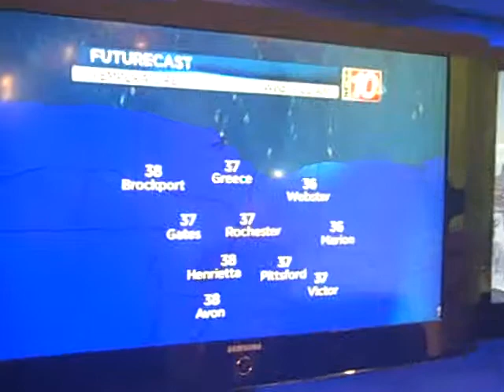Westside forecast for February 19th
News10NBC Meteorologist Rich Caniglia pinpoints today's west side community weather forecast.